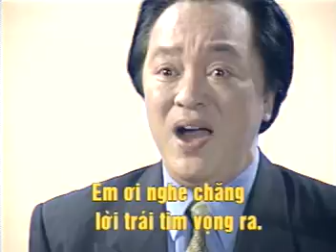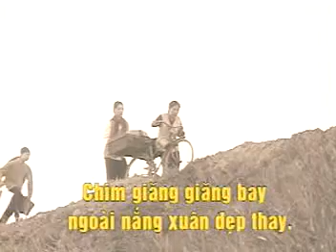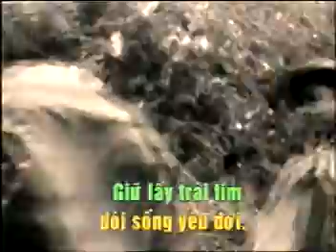kara tinh ca